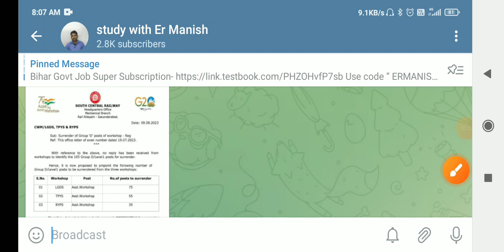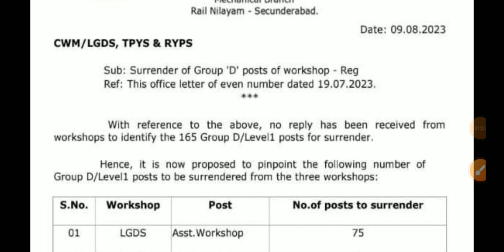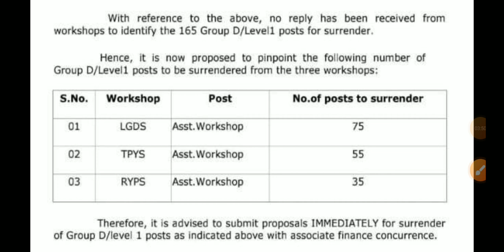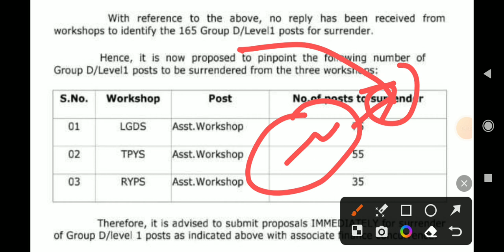rrc group d related / railway group d update / rrc group d new vacancy /railway vacancy update /rail